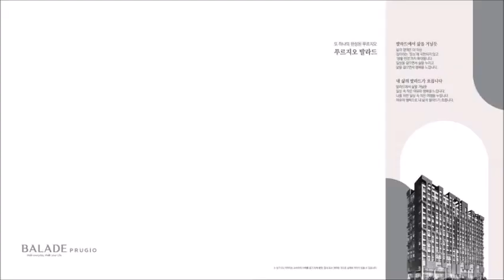잠실 푸르지오 발라드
잠실 최초 하이엔드 주거용 오피스텔 회사보유분 한정호수 특별분양